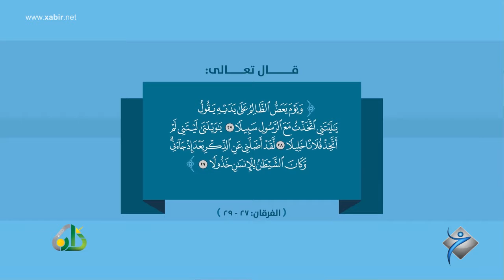Zanyarîyek - Hefalînya kê bkîn